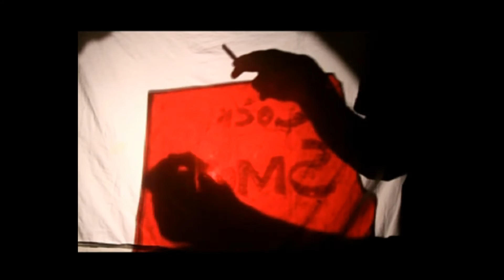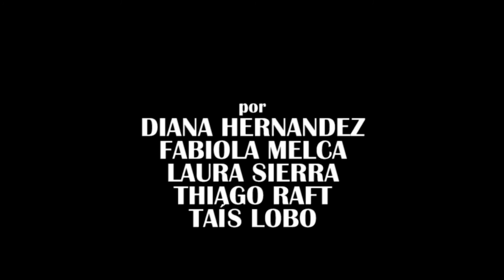Teaser Cock Smoker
"Cock Smoker" es una película experimental originada a partir de la performance de mismo nombre hecha en Teatro de Sombras, en donde dos mujeres tratan de convertir objetos de las adicciones consumistas cotidianas en puro éxtasis.

camarógrafas:
Chris Duarte, Laura Sierra, Taís Lobo

actrices:
Diana Hernandez, Taís Lobo

sombrista:
Thiago Raft

edición:
Taís Lobo